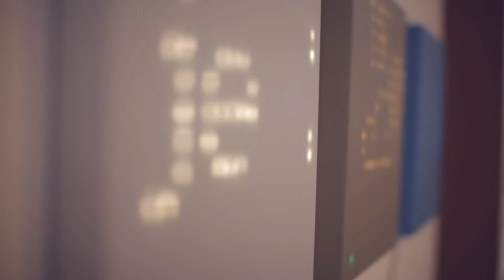One Minute Wonder 23 - Renny Ramakers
This is Renny.
CURATOR
Renny Ramakers is the co-founder and director of Droog, an institution that creates products, projects, and events in collaboration with designers and clients from around the world. Renny’s newest project is Droog Lab, whose mission is to discover the new generation of design within a local context.